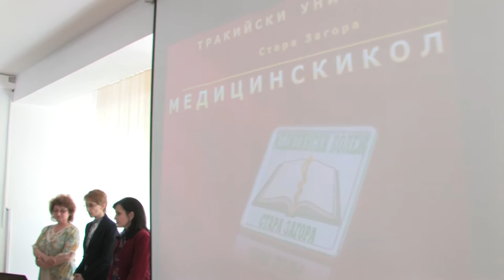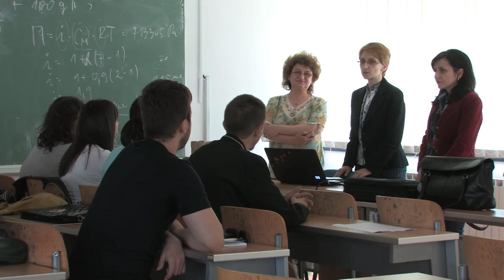професорки од Бугарија го претставија Тракискиот Универзитет на УГД